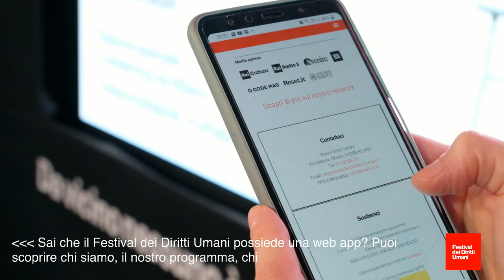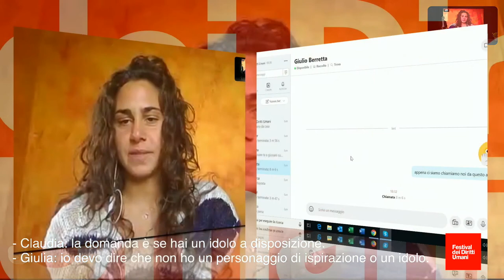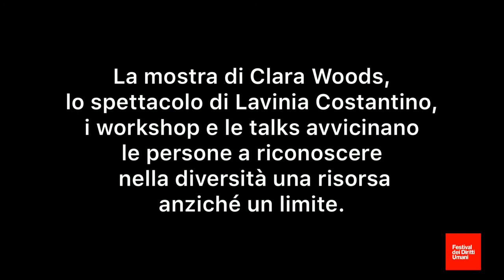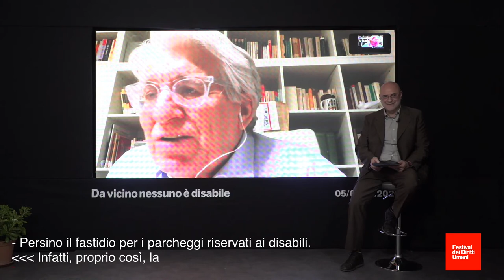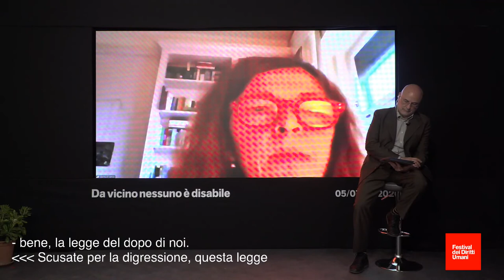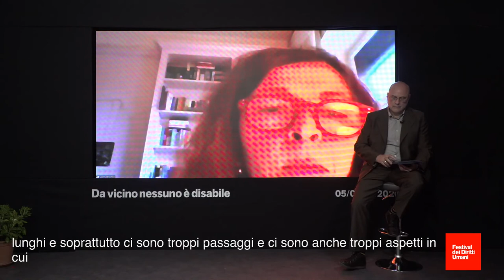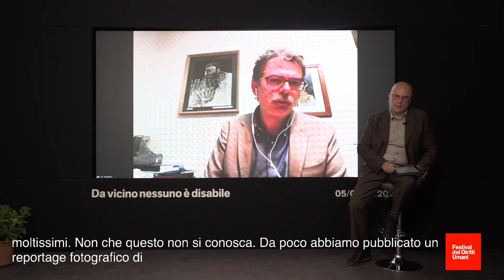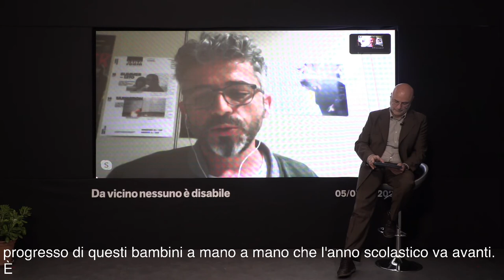FDU20 / Disabilità e diritti umani: Luigi Manconi, Marilisa D'Amico e Ciro Tarantino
Le persone con disabilità sulla carta hanno uguali diritti, ma nella sostanza sono gli ultimi a poter beneficiare dei propri diritti: per pregiudizio e perfino perché considerati sacrificabili.

3:15 - Carosello Festival
27:35 - Res Gipsy Jazz Quartet: Omaggio a Django Reinhardt. Storia e brani del grande chitarrista jazz francese
55:05 - The Andre canta Vendetta vera
1:00:11 - TALK su disabilità e diritti con Luigi Manconi (presidente di A buon diritto onlus e già presidente della Commissione Diritti Umani del Senato), Marilisa D'Amico (costituzionalista e prorettrice della Statale) e Ciro Tarantino (sociologo).
1:51:42 - Il curatore della Sezione FILM Antonio Prata intervista Fernand Melgar, regista de A l'école des philosophes.

Registrazione della Sezione TALK del Festival dei Diritti Umani 2020 "Da vicino nessuno è disabile" (6 maggio 2020).

Il Festival dei Diritti Umani dal 2016 diffonde la conoscenza e la cultura dei diritti umani attraverso incontri, approfondimenti, dibattiti, progetti per le scuole e film.